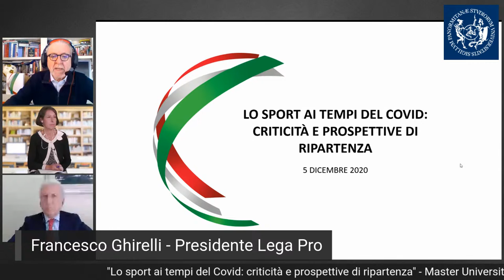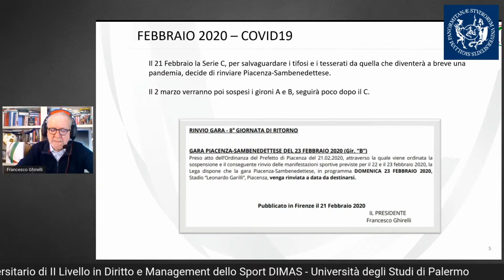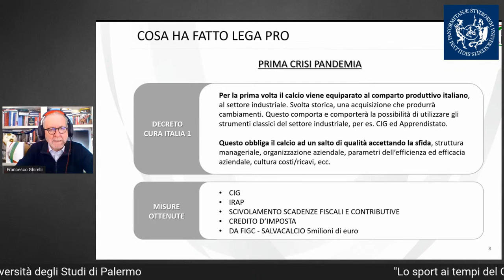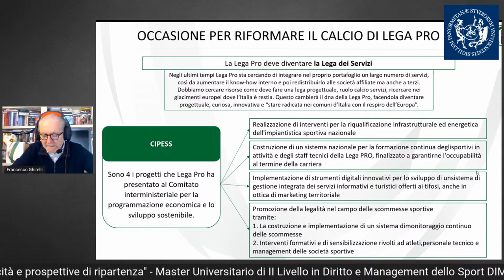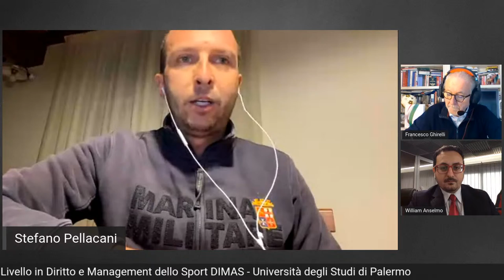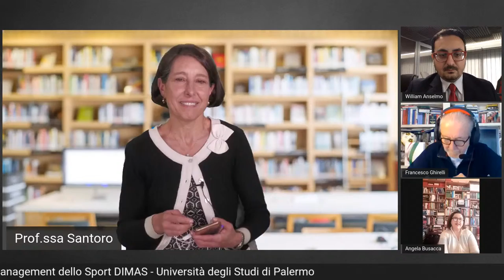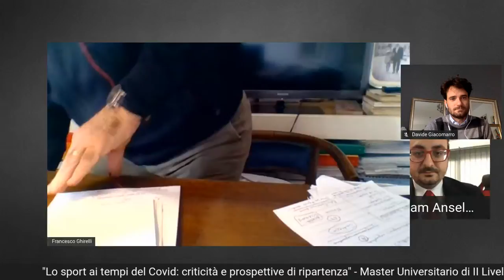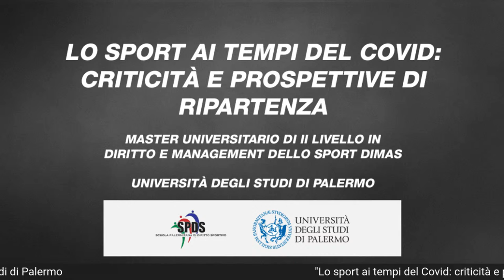"Lo sport ai tempi del Covid: criticità e prospettiva di ripartenza" con Francesco Ghirelli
- Sabato 5 dicembre 2020 alle ore 10.00 in diretta sui social di Mediagol.it.
- L'evento è organizzato dal Dipartimento Scienze Politiche e delle relazioni internazionali dell'Università degli Studi di Palermo.

La Scuola Palermitana di Diritto Sportivo presso il Dipartimento Scienze Politiche e delle relazioni internazionali - DEMS dell'Università degli Studi di Palermo organizza per giorno 5 dicembre 2020 un webinar dal titolo "Lo sport ai tempi del Covid: criticità e prospettiva di ripartenza".

Ne discuteranno la Prof.ssa Laura Santoro ed il Prof. Giuseppe Liotta con la presenza straordinaria del Presidente della Lega Italiana Calcio Professionistico Dott. Francesco Ghirelli.

L'incontro si inserisce nell'ambito della quinta edizione del Master Universitario di II Livello in Diritto e Management dello Sport - DIMAS e costituisce il primo appuntamento di una serie di eventi finalizzati alla promozione della VI Edizione che prenderà il via nel gennaio 2021.

Il Master DIMAS, che nel 2021 taglierà il traguardo delle sei edizioni, ha come scopo principale quello di formare esperti di diritto e manager dello sport, ed ha visto negli anni relatori di eccezione, oltre al presidente della Lega Pro Francesco Ghirelli, presente fin dalla prima edizione, l'avvocato e direttore sportivo Fabio Lupo, il direttore sportivo Dario Baccin, oltre a dirigenti federali come Sandro Morgana, nonché numerosissimi avvocati esperti di diritto sportivo.

Grande importanza inoltre viene rivolta nel piano didattico alla comunicazione: in passato numerose firme del giornalismo italiano hanno affiancato il loro nome al Master, tra i tanti si ricordano Italo Cucci e Guido Fiorito. Numerose sono le storie di successo di ex alumni che rendono ancora più prestigioso il Master DiMAS.

L'evento, in programma sabato 5 dicembre 2020 dal titolo "Lo sport ai tempi del Covid: criticità e prospettiva di ripartenza", sarà eccezionalmente aperto a tutti e fruibile gratuitamente in diretta streaming, trasmesso sui social del giornale online Mediagol.it (Facebook, Twitch, YouTube e Periscope).

Durante il webinar, che comincerà alle 10.00, ci sarà anche una sessione in cui il presidente Ghirelli risponderà alle domande degli spettatori collegati e dei giornalisti Leandro Ficarra da Palermo (Mediagol.it), Attilio Scuderi da Catania (Catanista.eu) e Laura Spanò da Trapani (Giornale di Sicilia).

Per maggiori informazioni relativamente alla VI Edizione del Master Universitario di II Livello in Diritto e Management dello Sport - DIMAS si rinvia alla pagina: